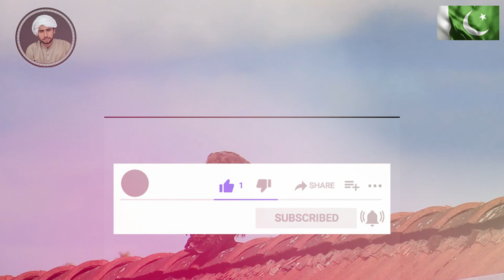Eagles: The Kings of the Sky | Documentary Nature | Eagle Attacks | Roy Studio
Amazing Eagle Videos - Urdu Documentary  wild animals,wild discovery animals
Eagles are large, powerfully built birds of prey, with heavy heads and beaks. Even the smallest eagles, such as the booted eagle (Aquila pennata), which is comparable in size to a common buzzard (Buteo buteo) or red-tailed hawk (B. jamaicensis), have relatively longer and more evenly broad wings, and more direct, faster flight – despite the reduced size of aerodynamic feathers. Most eagles are larger than any other raptors apart from some vultures. The smallest species of eagle is the South Nicobar serpent eagle (Spilornis klossi), at 450 g (1 lb) and 40 cm (16 in). The largest species are discussed below. Like all birds of prey, eagles have very large hooked beaks for ripping flesh from their prey, strong, muscular legs, and powerful talons. The beak is typically heavier than that of most other birds of prey. Eagles' eyes are extremely powerful. It is estimated that the martial eagle, whose eye is more than twice as long[clarification needed] as a human eye, has a visual acuity 3.0 to 3.6 times that of humans. This acuity enables eagles to spot potential prey from a very long distance.This keen eyesight is primarily attributed to their extremely large pupils which ensure minimal diffraction (scattering) of the incoming light. The female of all known species of eagles is larger than the male.

Eagles normally build their nests, called eyries, in tall trees or on high cliffs. Many species lay two eggs, but the older, larger chick frequently kills its younger sibling once it has hatched. The dominant chick tends to be a female, as they are bigger than the male. The parents take no action to stop the killing.

1.Best Eagle Attacks (GRIZZLY, KANGAROO...&MAN) HD
2.THIS IS HOW EAGLES HUNT
3.The Best Of Eagle Attacks
4.Most Amazing Moments Of Wild Animal Fights! Wild Discovery Animals

Voice :  Rai Danish Voice
Label : Rai Danish Voice
Editor : Rai Danish Ali Kharal
For Voice Over Whatsapp service : 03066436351